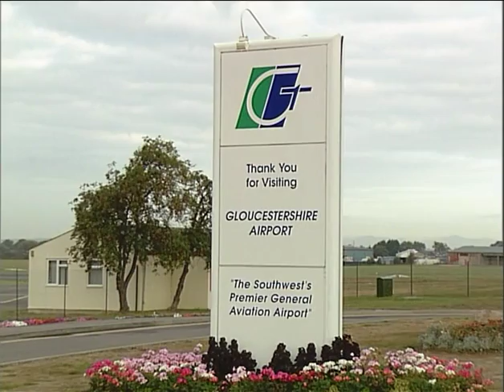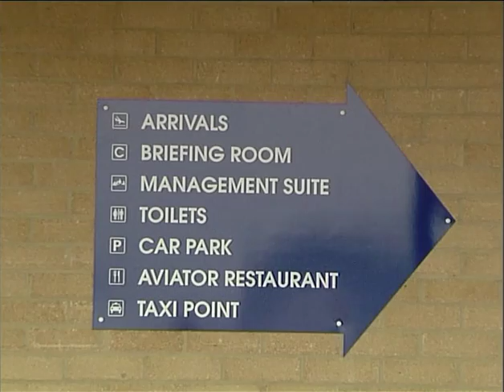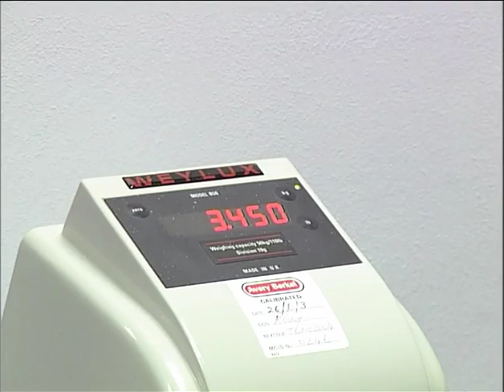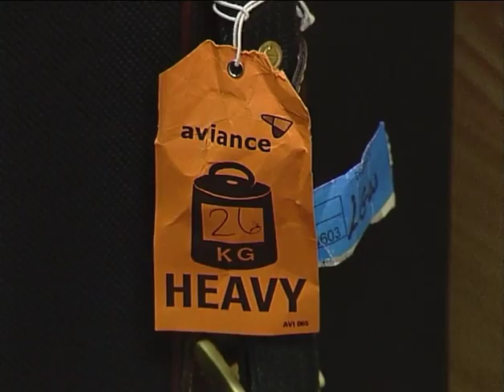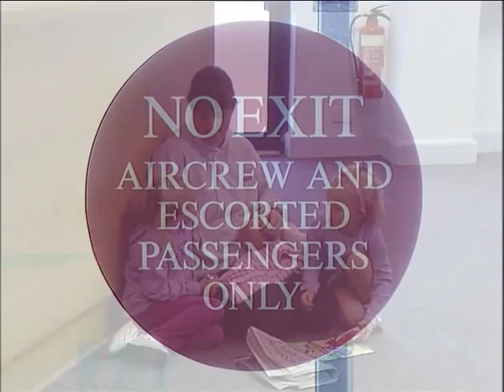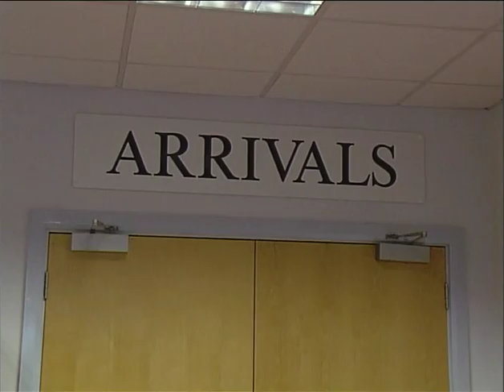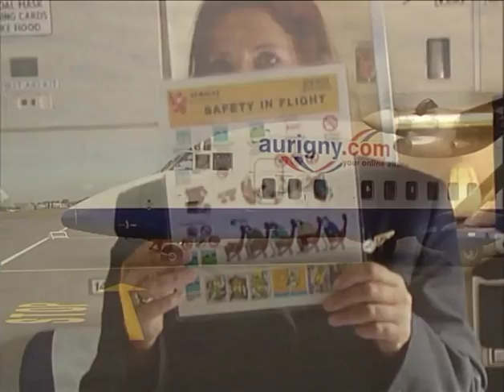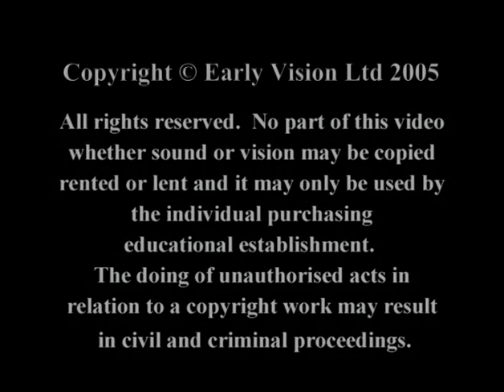Off to the Airport [FULL VIDEO by Early Vision]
Inspire your Airport Role-Play by watching a family arriving at the Airport, checking in with their passports and tickets, weighing their baggage and waiting in 'Departures'. See the family go through security and passport control, before they board the aircraft. Watch the Air Stewardess checking boarding passes and showing passengers to their seats. Inside the cockpit the Pilot signs the final check list and prepares for take-off.